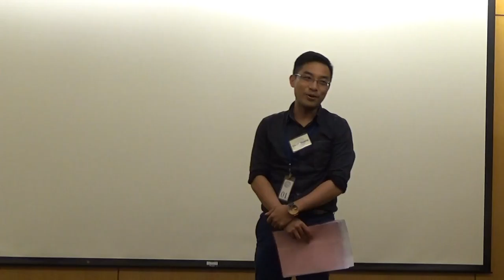【Prepared Speech】Rachel - Hotelier (C1)